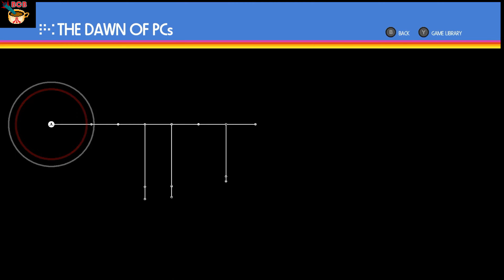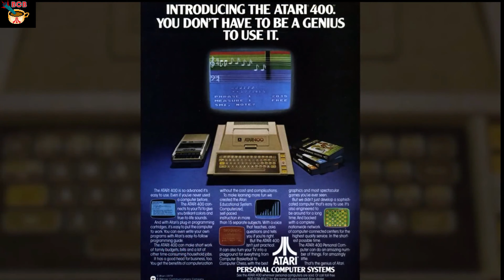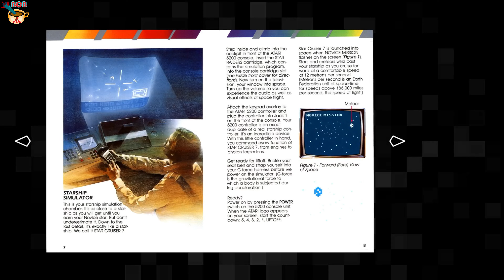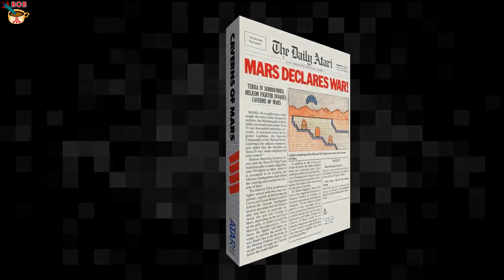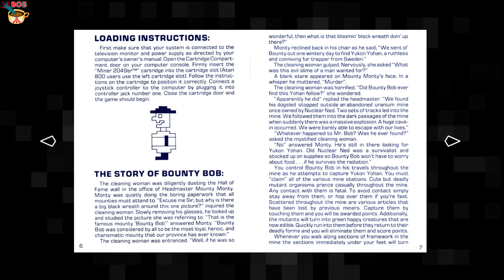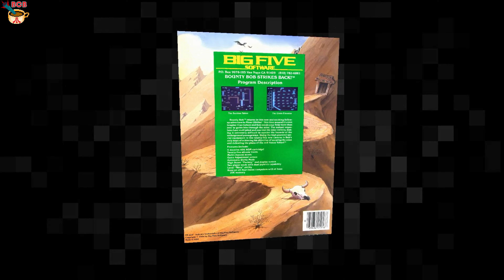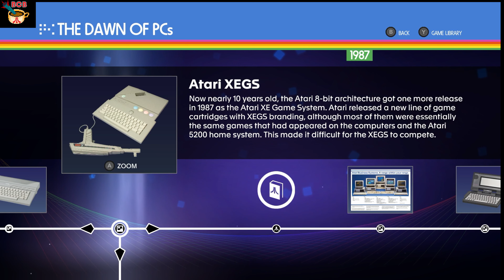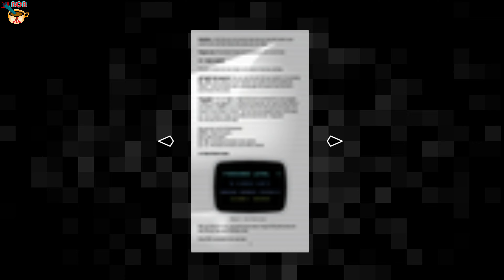BCB #86 - Atari 50: The Anniv. Celebration, Complete Talkthrough & Gameplay #8 ('The Dawn of PC's')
On this episode of BCB, I keep wandering down that 'Atari 50' journey with you. This time, it's part 8, 'the dawn of pc's,' where Atari gets involved in the home computer business, but with a video game slant. This episode features the Atari 400/800 computers, the 800xl, 1200xl, Atari XEGS, Atari ST & Atari Falcon line of home computers. including the Atari Portfolio... the world's first palmtop-PC!

BCB